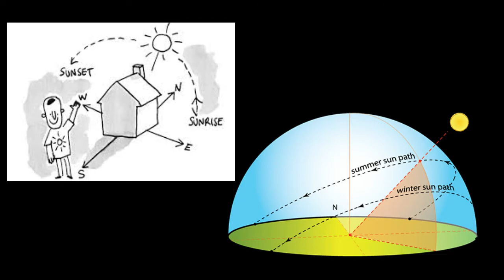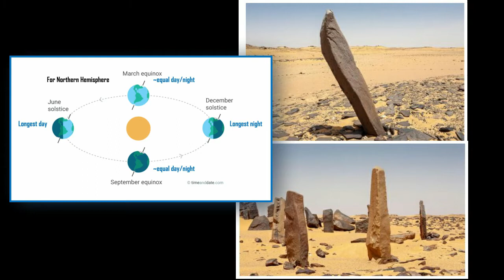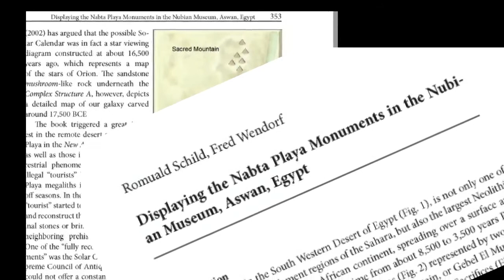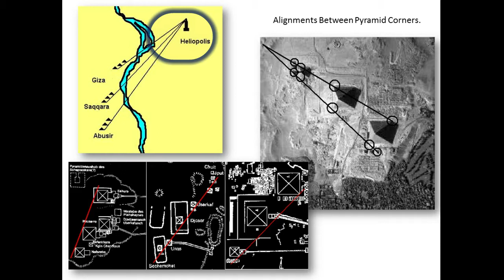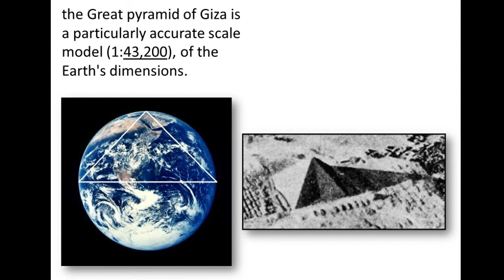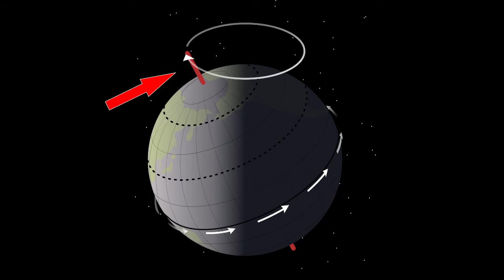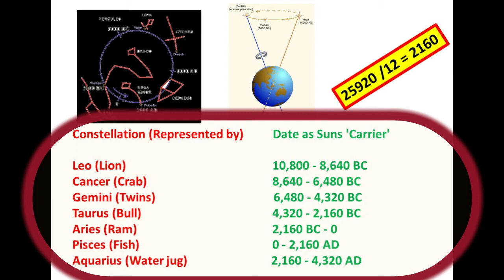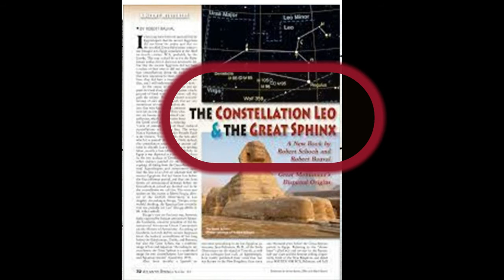مباني معمارية على أساس فلكي داخل مصر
تحليل علمى وتفسير الأساس الفلكي للمباني دي وإزاي عملوها (فلكيا)
cosmic microwave background
cosmological parameters
dark matter
diffuse radiation
distance scale
early universe
large-scale structure
galaxies abundances
galaxies: active
galaxies: binary
BL Lacertae objects: general
galaxies: compact
galaxies: evolution
galaxies: formation
galaxies: general
Local Group
galaxies: photometry
galaxies: spiral
galaxies: star clusters
galaxies: stellar content
galaxies: structure
comets: general
interplanetary medium
Kuiper Belt
meteors, meteoroids
minor planets, asteroids
Oort Cloud
planets: rings
planets and satellites: formation
planets and satellites: general
planets and satellites: individual (alphabetic order)
solar system: formation
solar system: general
Sun: atmosphere
Sun: chromosphere
Sun: corona
Sun: coronal mass ejections (CMEs)
Sun: evolution
Sun: faculae, plages
Sun: filaments
Sun: flares
Sun: fundamental parameters
Sun: general
Sun: granulation
Sun: helioseismology
Sun: infrared
Sun: interior
Sun: magnetic fields
Sun: oscillations
Sun: particle emission
Sun: photosphere
Sun: prominences
Sun: radio radiation
Sun: rotation
solar-terrestrial relations
solar wind
celestial mechanics, stellar dynamics
reference systems
black hole physics
elementary particles
equation of state
gravitational collaps
gravitational lensing
gravitational waves
line: formation
line: identification
line: profiles
magnetic fields